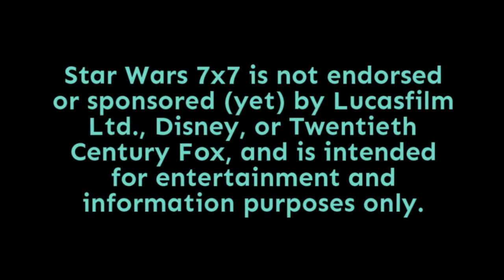Episode 2,373: Star Wars January 2021: What’s Coming This Month! | Star Wars 7x7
The long-awaited High Republic launch is the banner event of January 2021, but there's even more to look forward to in the world of Star Wars storytelling this month. Punch it!

Doug Howard
Pamela Johnson
Dennis Keithly
Timothy McMahon